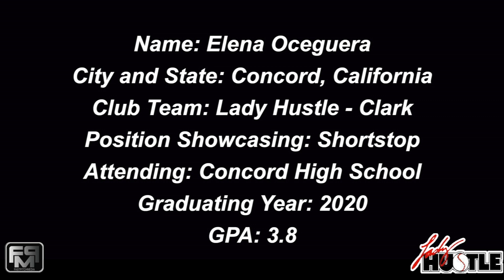2020 Elena Oceguera Slapper and Shortstop Softball Skills Video - Lady Hustle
2020 Elena Oceguera Slapper and Shortstop Softball Skills Video - Lady Hustle